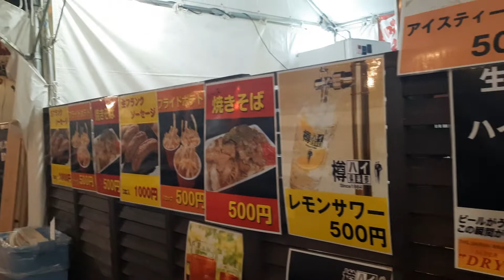Talk Version🎵Fukuoka Hakata Beauties 3P Hawkers Seafood Dinner日本福岡博多美人3P屋台大排檔串燒朱手煮生蠔